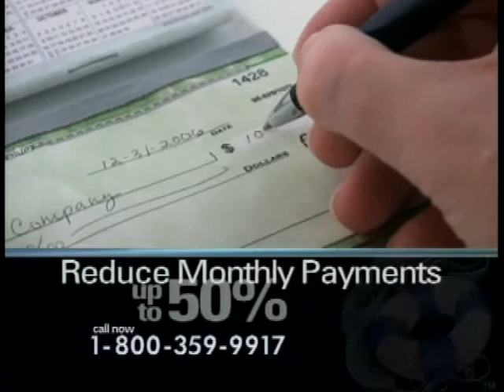THE BOBBY SIMMONS SHOW - Guest: Red Bandit (January, 2014)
Guest: Red Bandit (January, 2014)